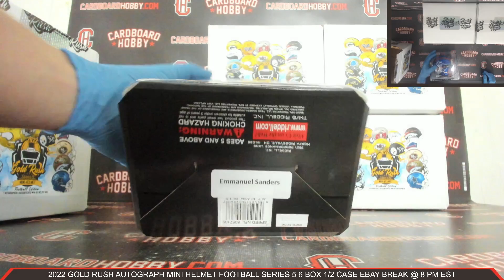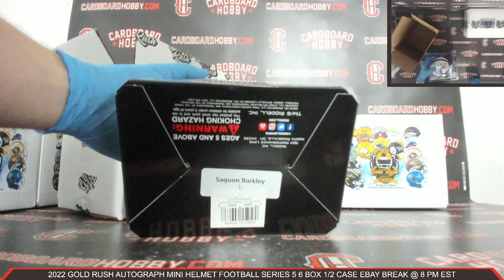2022 Gold Rush Autograph Mini Helmet Football Series 5 6 Box 1/2 Case Break eBay 12/10/2022